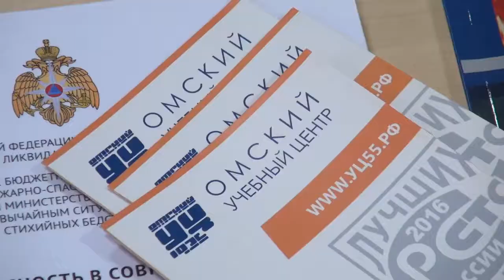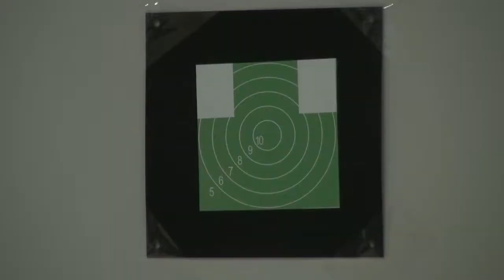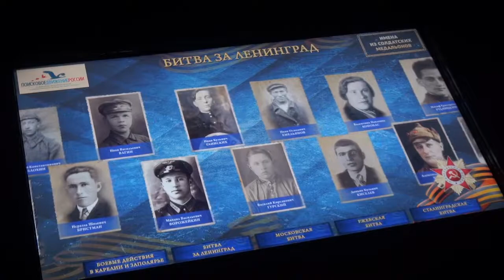Форум «Я в Юнармии»